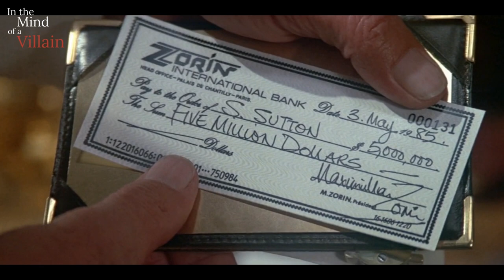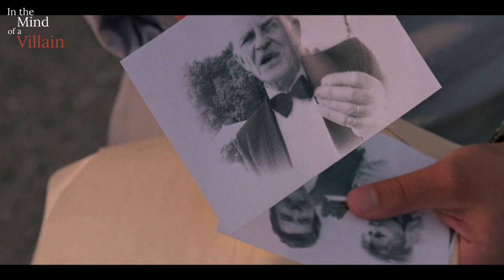In the Mind of Max Zorin: The Psychopath from Birth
In this entry we’ll be taking a closer look at the mind of Max Zorin from the James Bond film, A View To A Kill, as played by Christopher Walken.

Thanks for stopping by. If you have any feedback or suggestions feel free to let me know below!